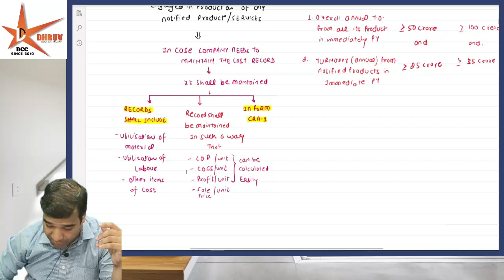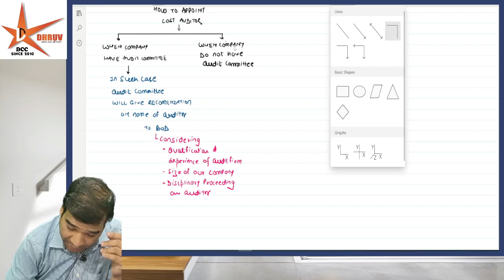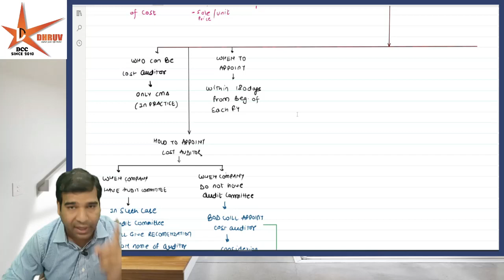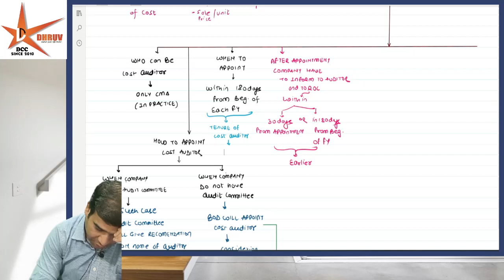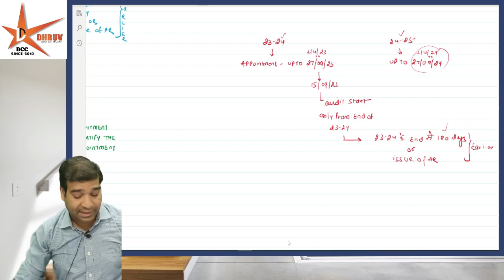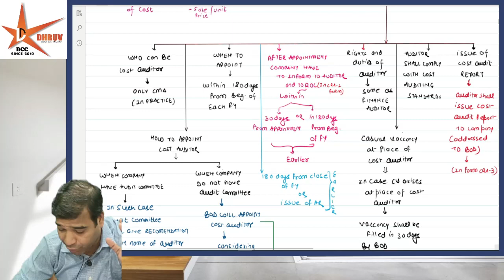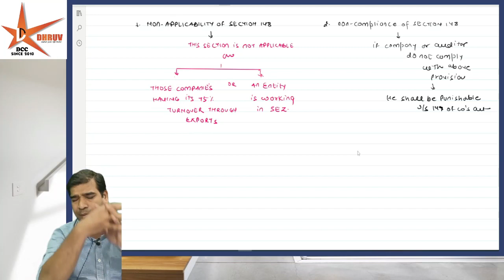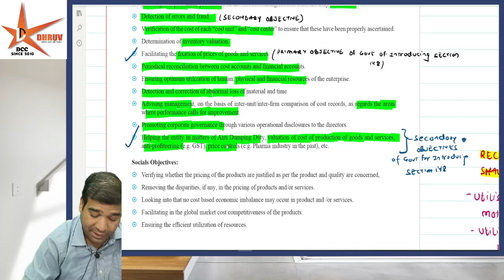PN 17 || COST & MANAGEMENT AUDIT || U/S 148 - 2 || CMA FINAL || CA DR. DILIP GUPTA SIR